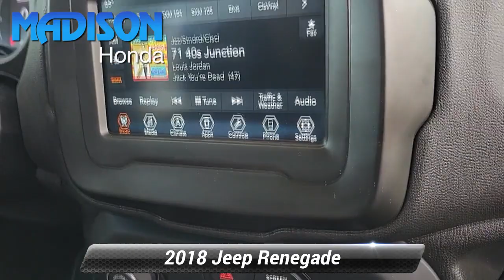Used 2018 Jeep Renegade Latitude, Madison, NJ 52197A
Madison Honda

RECENT MADISON HONDA TRADE SERVICE RECORDS AVAILABLE ONE OWNER CLEAN CARFAX...NO ACCIDENTS! 115V Auxiliary Power Outlet 17"x 7.0"Aluminum Wheels 40/20/40 Rear Seat w/Trunk Pass-Thru All-Season Floor Mats Auto-Dimming Rear-View Mirror Cold Weather Group Heated Front Seats Heated Steering Wheel Passive Entry Remote Start Package Passive Entry/Keyless Go Popular Equipment Group Power 4-Way Driver Lumbar Adjust Power 8-Way Driver Manual 4-Way Passenger Seats PTC Auxiliary Interior Heater Quick Order Package 2EJ Windshield Wiper De-Icer.*br**br**br*21/29 City/Highway MPG*br**br**br*Awards:*br*  * 2018 KBB.com 10 Best All-Wheel-Drive Vehicles Under $25000   * 2018 KBB.com 10 Coolest New Cars Under $20000   * 2018 KBB.com 10 Best All-Wheel-Drive Vehicles Under $30000   * 2018 KBB.com 10 Most Awarded Brands*br**br**br*APR is subject to customer credit. All vehicles are special promotions based on Tier 1 credit. Pricing requires financing with Madison Honda at standard program rates and subject to Tier 1 credit or a $995 cash fee is applicable. Prices are subject to change daily based on vehicle market value. Please call to verify availability of vehicle prior to visit. All vehicles are sold cosmetically as is. Any additional work modifications or additional requests by the customer would be at an additional cost. For example if a vehicle only has one key we are not responsible for any additional keys. All USED vehicles may come with one or two keys from prior ownership as well as books nav chips and nav cd*s. Any and all differences must be addressed prior to the sale of the vehicle. Dealer not responsible for typographical errors. Mileage may vary. Every reasonable effort has been made to ensure the accuracy of the information contained on this site however absolute accuracy cannot be guaranteed. Vehicle specifications are based off of standard equipment and may vary from vehicle to vehicle. Call or email for specific details. Please verify any information in question by calling and our friendly staff members can verify. All internet special pricing is valid for only 24 hours after the ad is printed out. Must bring ad to take full advantage of internet special price. Advertised price must be presented at INITIAL point of sale.

[RLVID:14717:4470b1c766ab0d2e:871d47358b9b7e1d:1]